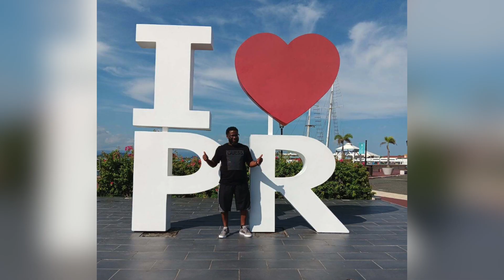JB Moves trailer 3